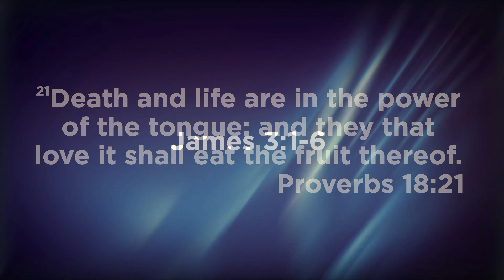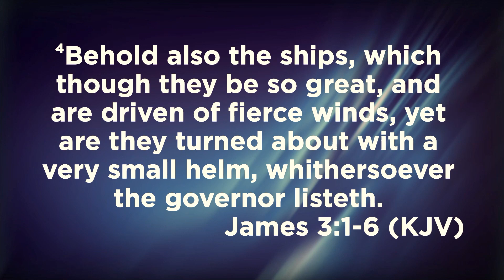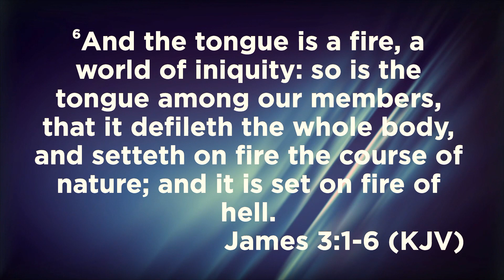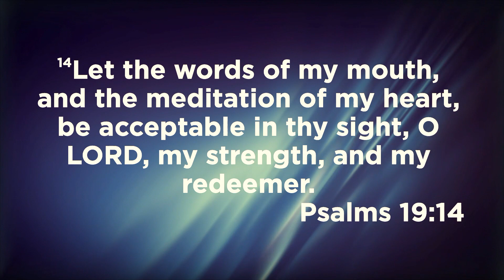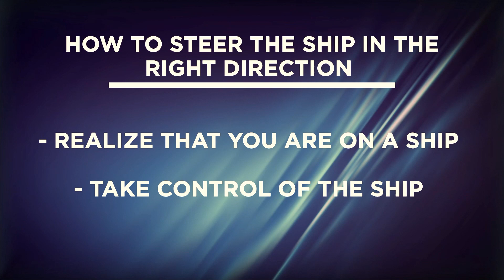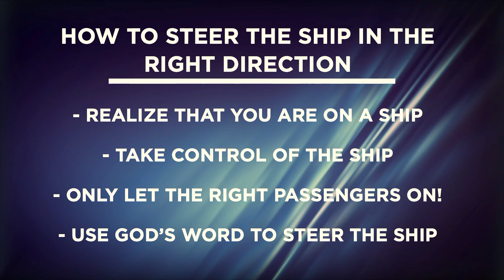Steer the Ship, Part 2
Pastor Larry picks up where he left off from the previous week, in this second part within the continuing series based on Proverbs 18:21, "Death and life are in the power of the tongue..."
for more information about our ministry, service times, and giving opportunities.